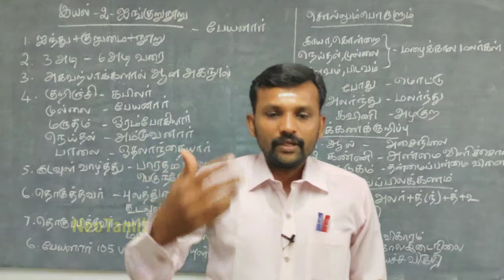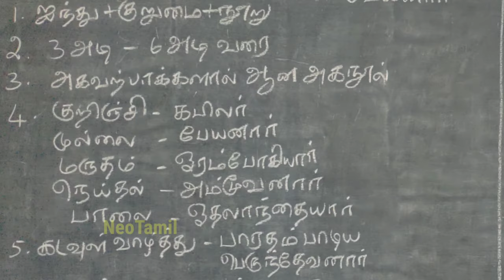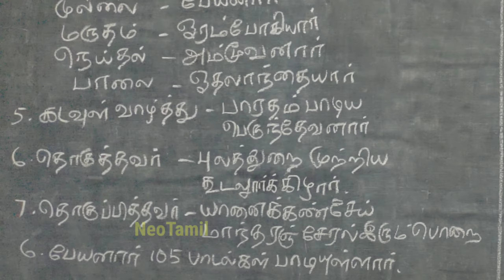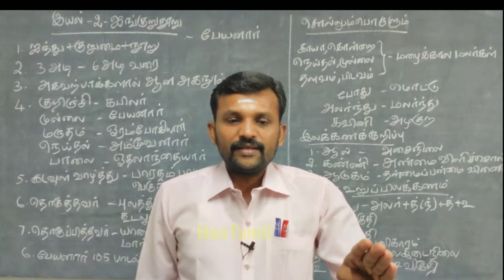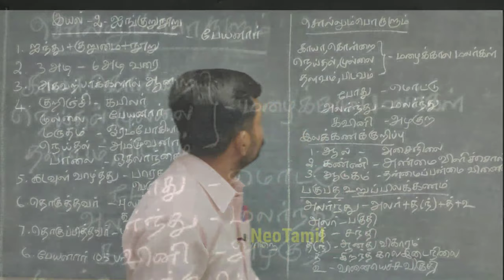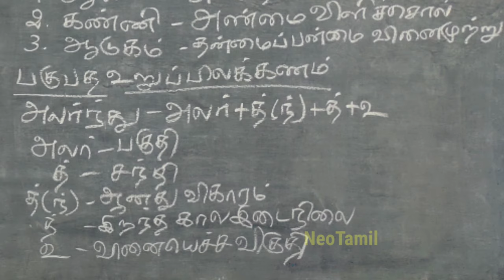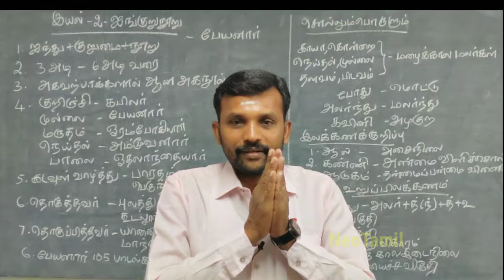11th ஐங்குறுநூறு இயல் 2 செய்யுள் | 11th Tamil Unit 2 Inguru Nooru | TN New Syllabus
பதினொன்றாம் வகுப்பு தமிழ் இயல் 2 ஐங்குறுநூறு

11th Tamil Unit 2 Inguru Nooru TN New Syllabus